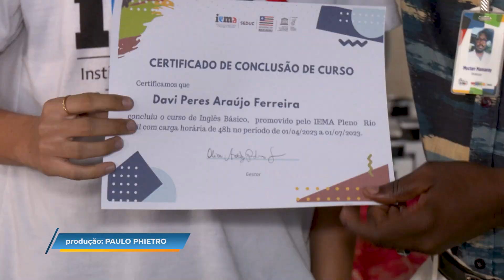Refugiado tem história modificada ao se tornar professor de Inglês no Maranhão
Você vai conhecer agora a história de dedicação e superação de um refugiado vindo de Serra Leoa, que encontrou nas aulas de inglês uma forma de mudar sua história e ajudar na formação de alunos do Instituto Estadual de Educação Ciência e Tecnologia do Maranhão.